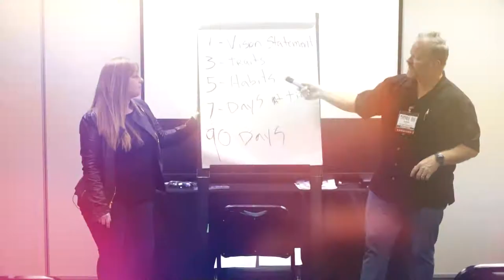David & Alisa Muller's Ultimate Achievement System